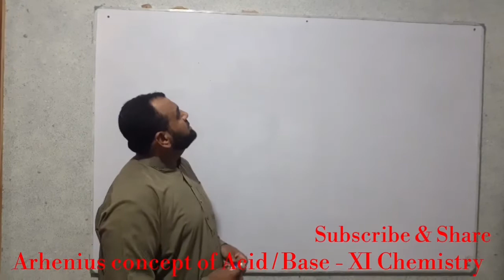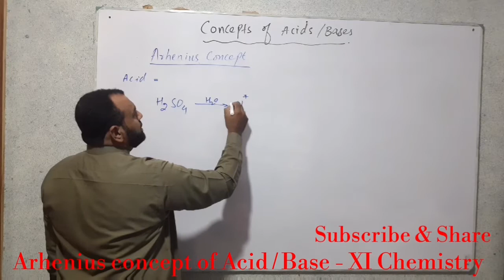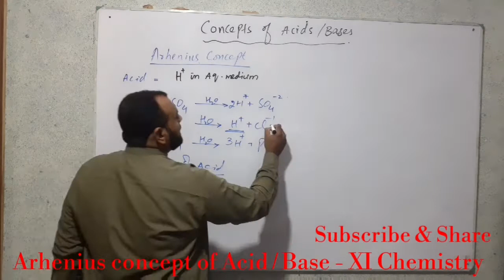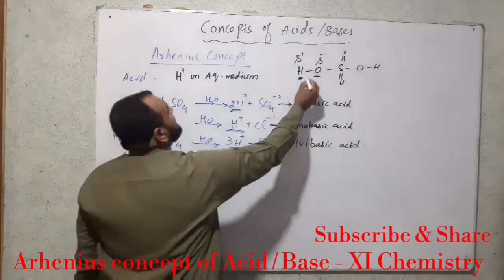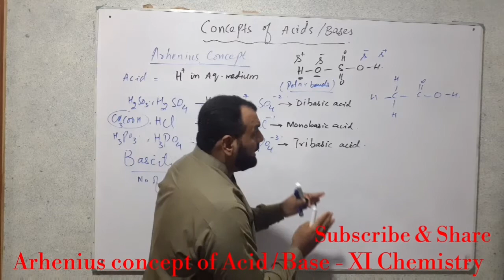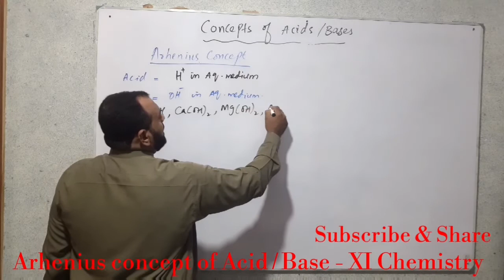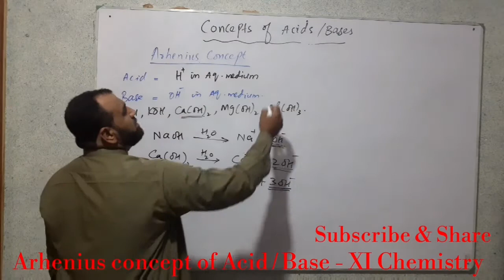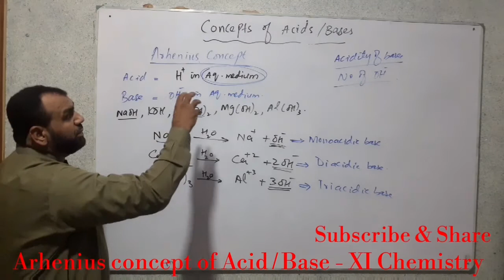Arrhenius concept of acids and bases | Class 10th Chemistry | Chapter No.10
In this video we will discuss Arrhenius Concept of Acids & Bases in details with Examples.

In case of any query please write down in the comment box.